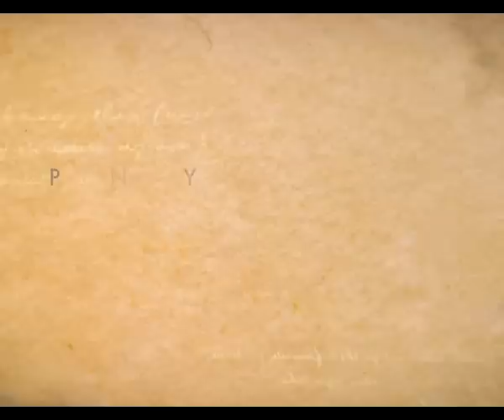Elevator Pitch Night 2012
Das war sie, die Elevator Pitch Night 2012. Ein tolles Event mit spannenden Pitches, einer hochkarätigen Fachjury und viel Raum für fruchtbares Networking. Wir möchten uns sehr herzlich bei allen Sponsoren, Technikern und Helfern bedanken, ohne die das alles nicht möglich gewesen wäre. Übrigens, auf der Homepage des ICC Sprachinstitut finden Sie die Logos unserer Unterstützer inkl. direkter Links. Wir freuen uns schon heute auf die 13. EPN, die im Januar 2013 stattfinden wird.

Video-Aufnahmen von: info TV Leipzig